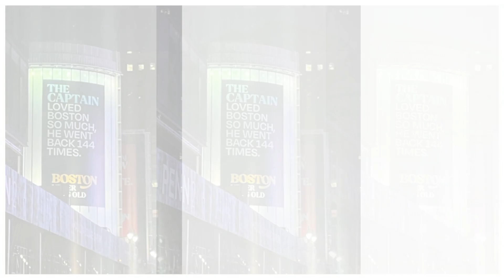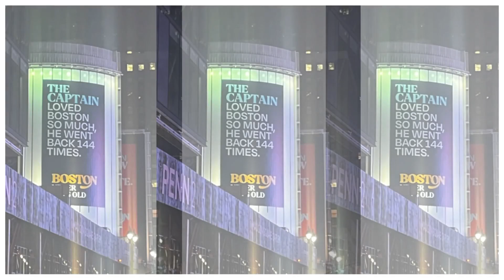♥THE CAPTAIN LOVE US♥ TRIBUTE OR AMBITION? UNDERSTAND THE TRIBUTE TO DEREK JETER! YANKEES NEWS!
THE CAPTAIN WE LOVE ♥ TRIBUTE OR AMBITION? UNDERSTAND THE TRIBUTE TO DEREK JETER! YANKEES NEWS!
THE CAPTAIN WE LOVE! TRIBUTE OR AMBITION? UNDERSTAND THE TRIBUTE TO DEREK JETER!

recommended 👉

NEWS CREDITS:
PICTURE CREDITS:

** THE COVERS OF SOME VIDEOS MAY BE MERELY ILLUSTRATIVE **